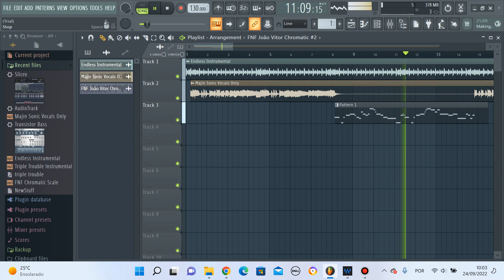Look what i'm making :)